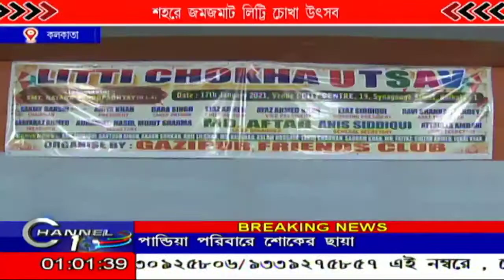শহরে জমজমাট লিট্টি চোখা উৎসব